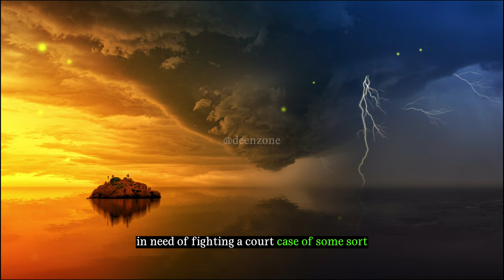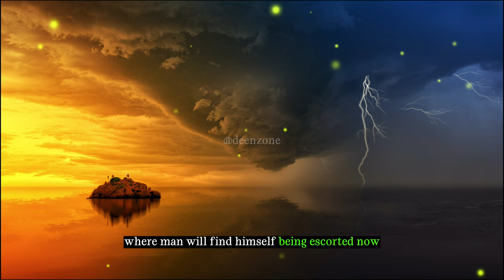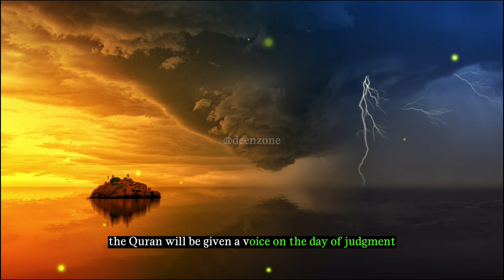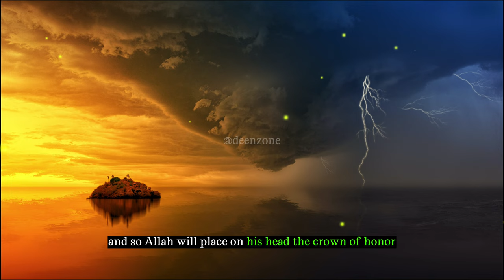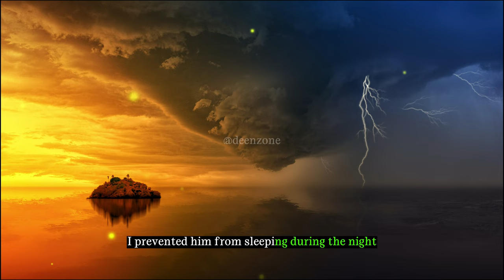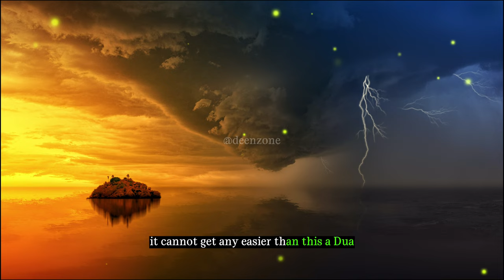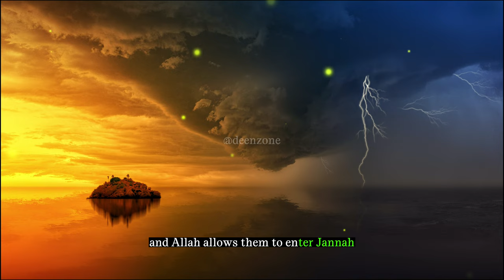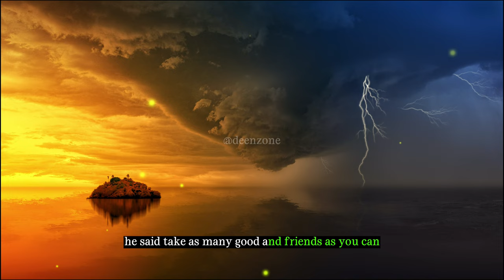The Day of Reckoning | Fear and Hope